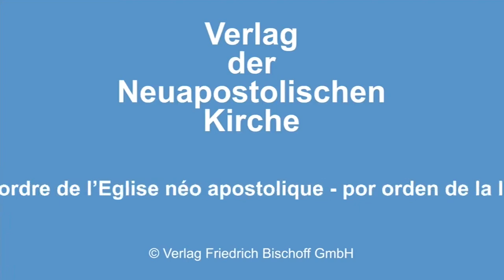2020 Eglise néo-apostolique : Service divin de Pentecôte Apôtre Patriarche J-L Schneider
Église néo-apostolique - Résumé du service divin de la Pentecôte - depuis l'Allemagne, ce 31 mai 2020.
Nous aimerions vous inviter à suivre le service divin de la Pentecôte de l’Allemagne pour ce dimanche, 31 mai 2020 - officié par l'Apôtre Patriarche Jean-Luc Schneider - en français.

Texte Biblique :
Or, le Seigneur, c’est l’Esprit ; et là où est l’Esprit du Seigneur, là est la liberté.
II Corinthiens 3 : 17